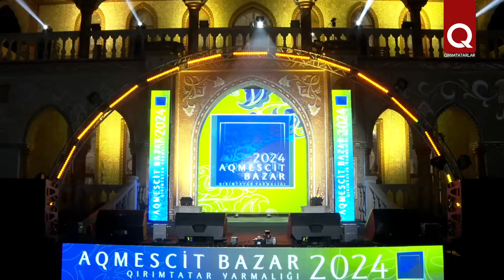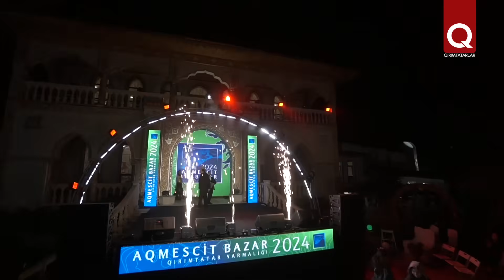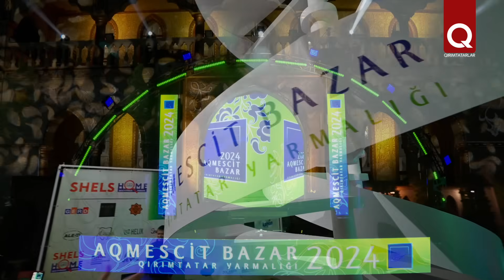Гала-концерт “AQMESCİT BAZAR-2024” (полная версия)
Грандиозный гала-концерт стал главной изюминкой ярмарки “AQMESCİT BAZAR-2024”, которая прошла весной этого года. Для гостей выступили звёзды крымскотатарской эстрады. Смотрите полную версию этого концерта.